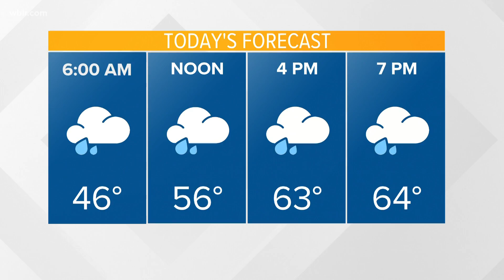Father charged with death of 2-day-old baby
The father of the child, Brandon Isabelle, is charged with two counts of first degree murder.